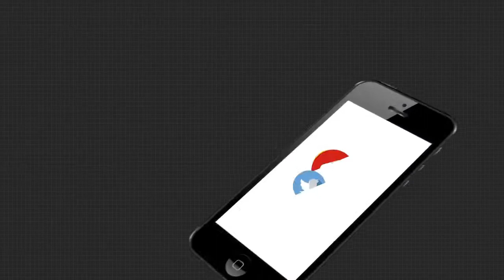ବିକାଶ ଚିତ୍ର ଦେଖୁଛି ଗଞ୍ଜାମ ଜିଲ୍ଲାର ସାନଶିଖରପୁର ଗାଁ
ବିକାଶ ଚିତ୍ର ଦେଖୁଛି ଗଞ୍ଜାମ ଜିଲ୍ଲାର ସାନଶିଖରପୁର ଗାଁ । ମୁଖ୍ୟମନ୍ତୀଙ୍କ ନିର୍ବାଚନ ମଣ୍ଡଳୀର ସାନଶିଖରପୁର ଗାଁର ବିକାଶର ନଗ୍ନଚିତ୍ର ଅର୍ଗସରେ ବାରମ୍ବାର ଖବର ପରିବେଷଣ କରାଯାଇଥିଲା । ପୂର୍ବ ପରିସ୍ଥିତରେ କେତେ ସୁଧାର ଆସିଛି ଏନେଇ କମ କହୁଛନ୍ତି ଗ୍ରାମବାସୀ ଶୁଣନ୍ତୁ.